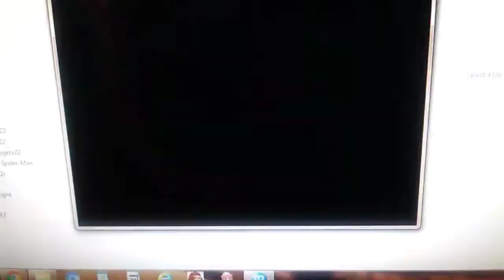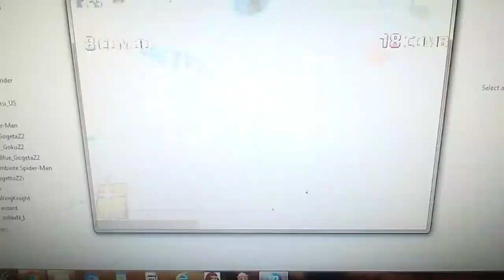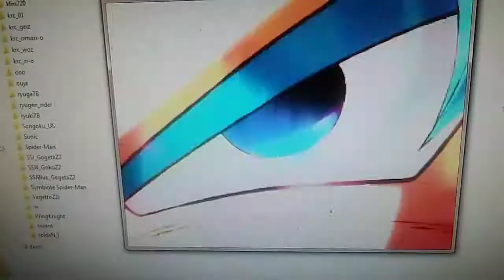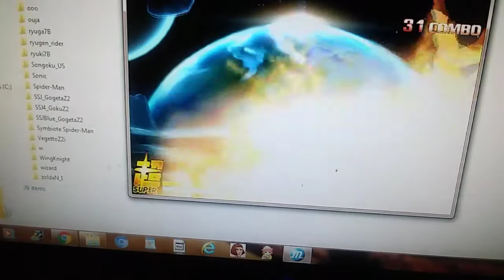M.U.G.E.N: Sonic and Son Goku Gameplay